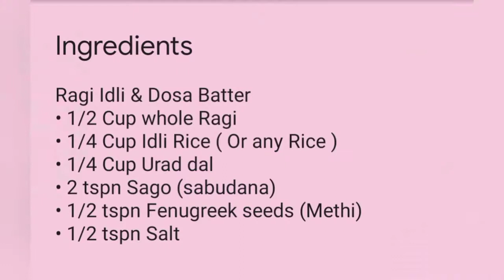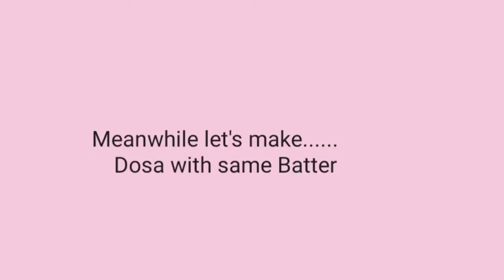2 in 1BATTER FOR RAGI IDLI & DOSA| HOW TO MAKE SOFT RAGI IDLI WITHOUT IDLI COOKER| MILLET RECIPES